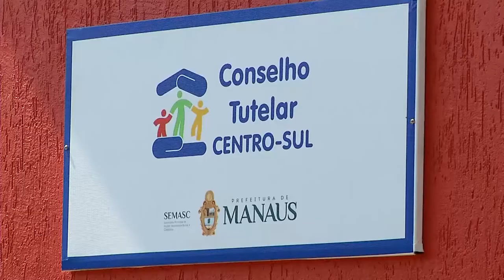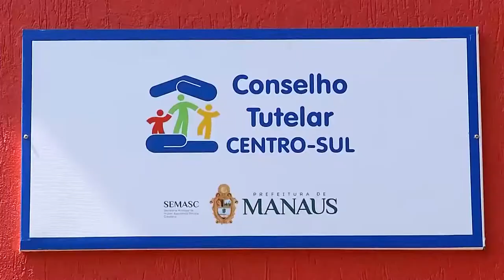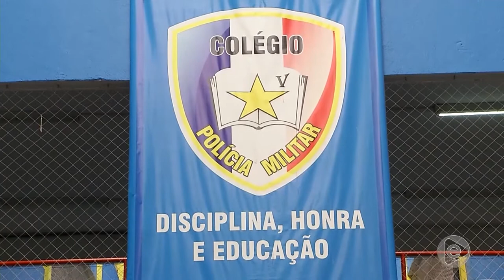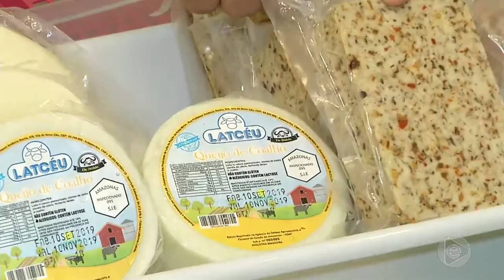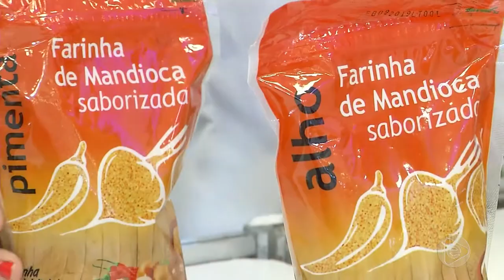6 Horas Notícias – 27 09 2019 03º Bloco